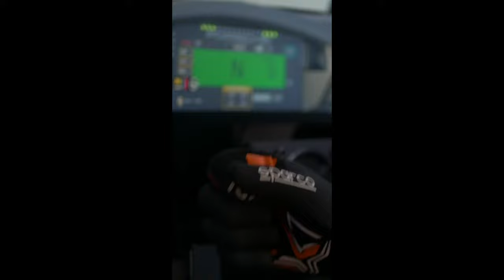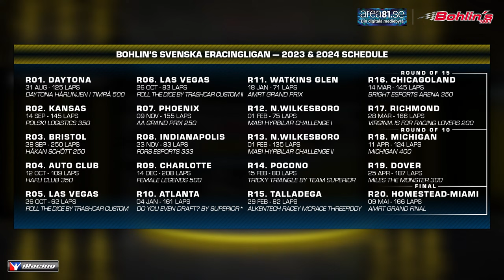Bohlin's Svenska Eracingligan on iRacing - Race 16 at Chicagoland